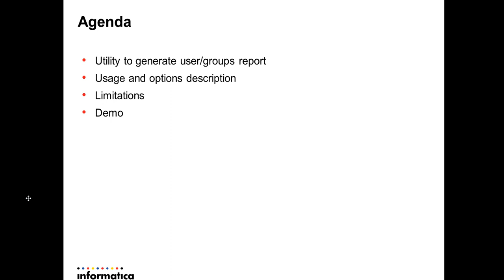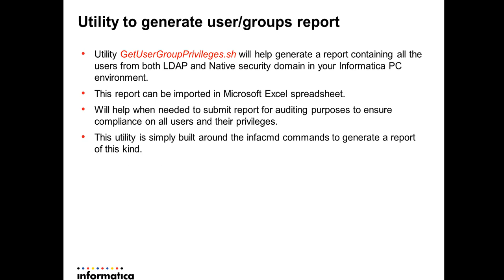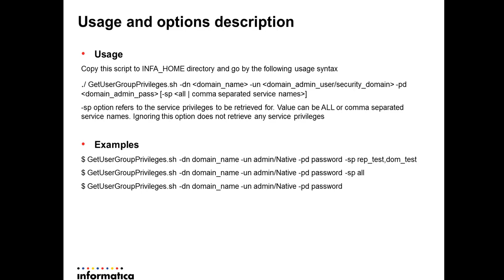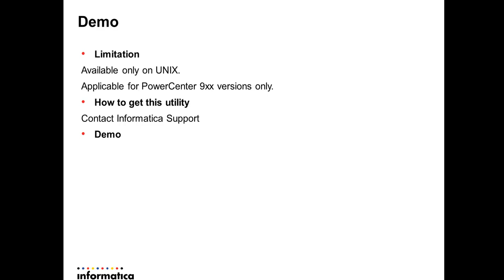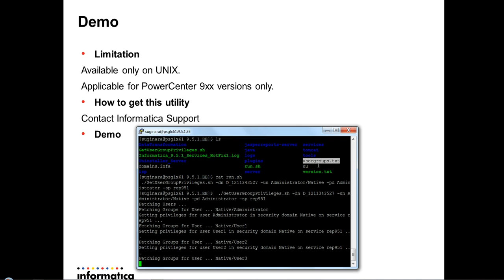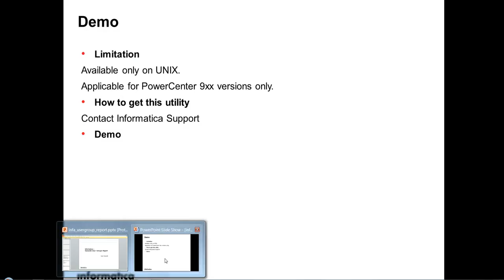Informatica - Generate User Groups Report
A simple utility to generate user groups privileges report from your Informatica Security domain.